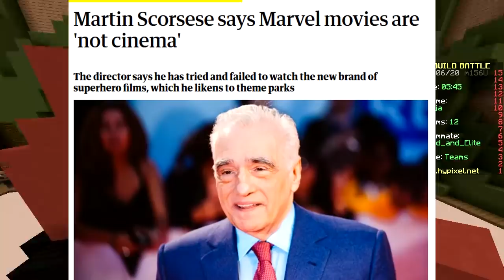ONLY SUPERHERO CHALLENGE (Minecraft Build Battle)